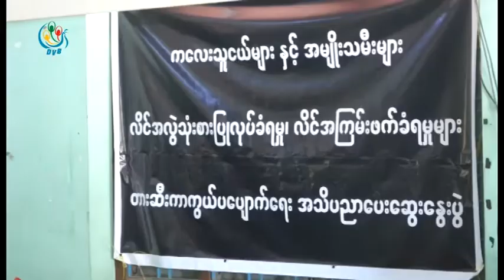DVB - သက္ငယ္မုဒိမ္းေတြရဲ႕ ၈၀%ေလာက္က မိသားစုက ယံုၾကည္စိတ္ခ်ရသူေတြျဖစ္ေနတယ္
သက္ငယ္မုဒိမ္းေတြရဲ႕ ၈၀%ေလာက္က မိသားစုက ယံုၾကည္စိတ္ခ်ရသူေတြျဖစ္ေနတယ္လို႔ ကေလးသူငယ္ႏွင့္ အမ်ိဳးသမီး အၾကမ္းဖက္မႈ၊ လိင္အလဲြသံုးစားအျပဳခံရမႈ ပေပ်ာက္ေရး လႈပ္ရွားသူေတြက ေျပာဆိုပါတယ္။ ဒီသတင္းကို ေအာင္ကိုလတ္က ေပးပို႔ထားပါတယ္။